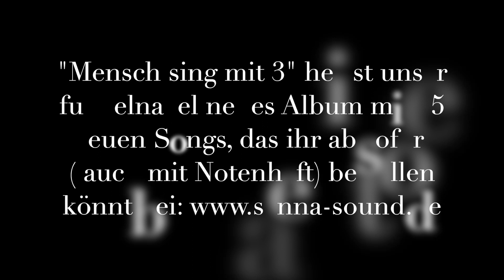Clemens Bittlinger "Dunkelheit (In tiefer Nacht)", Liedandacht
Auch die "Perle der Dunkelheit" ist ein Schatz. Das Dunkle, Verborgene, der Tod - sie gehören zu unserem Leben dazu. Wohl dem, der auch diese Perle in ein hoffnungsvolles Leben zu integrieren weiß.